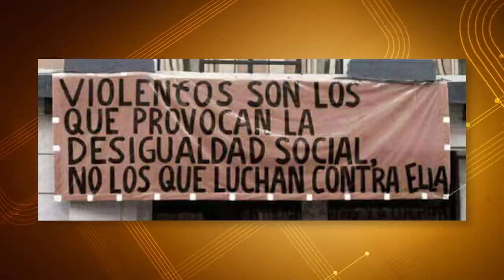355 Los Olvidados TV2. Cupo Laboral Trans/ Periodistas feministas, talleres..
355 Los Olvidados TV2. Cupo Laboral Trans, Matheo Jai Benegas, Lucy Giménez y Lucca Rivoira / Periodistas feministas, talleres.Soledad Mizerniuk y Evangelina Trobec. Conducen Julia Porta y Oscar Belbey